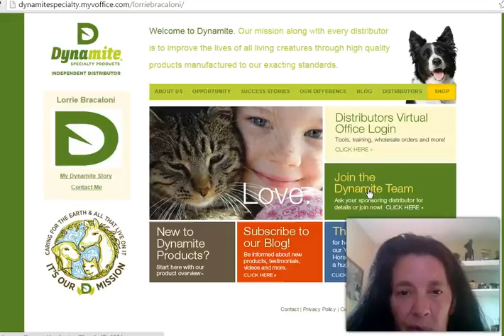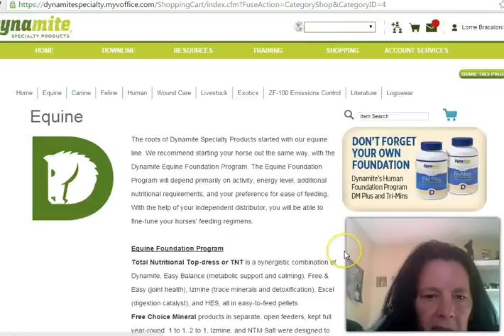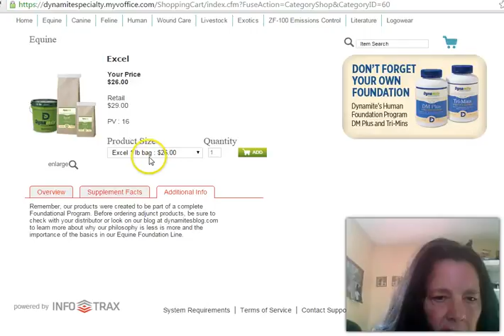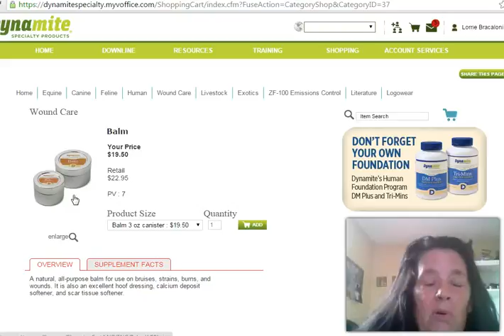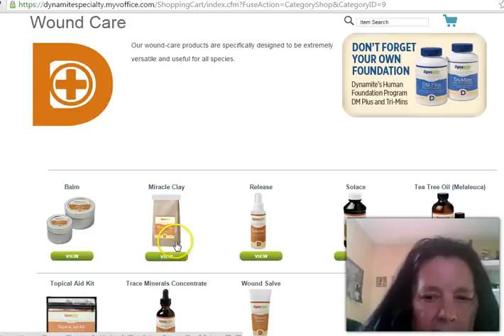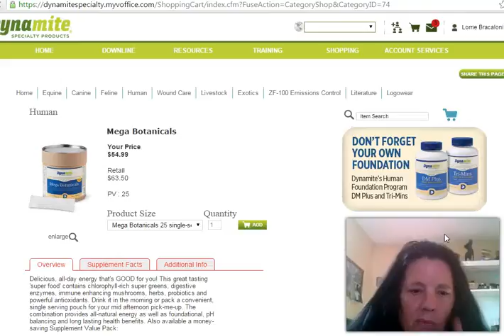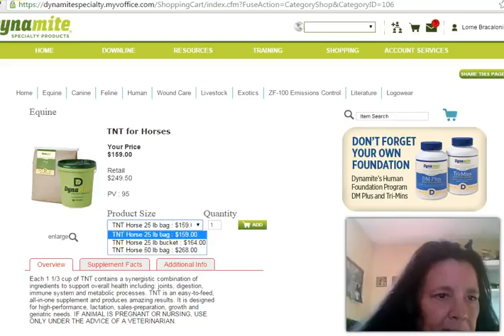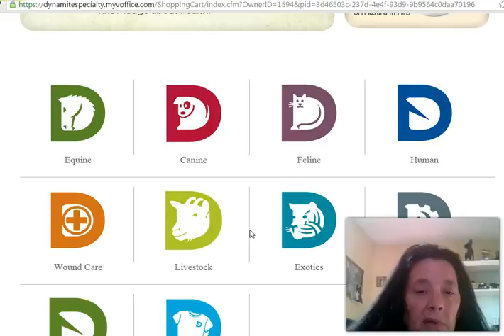What I buy on Dynamite Products Review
These are the must have
Trace minerals for bleeding'
Miracle Clay for ulcers and acid reflex.
Wound balm for scar tissue.